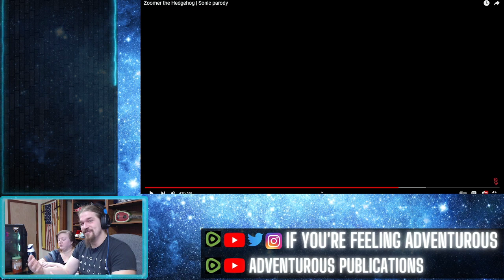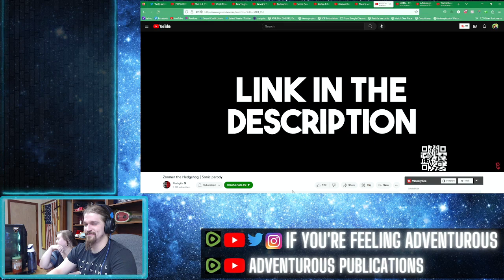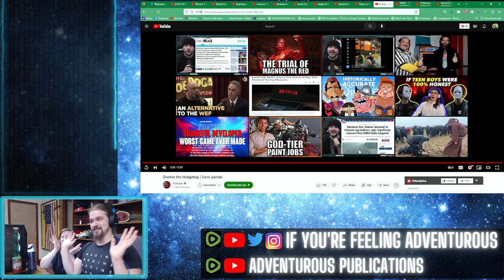REEEaction! Zoomer the Hedgehog | Sonic parody - FlashGitz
Sonic shoulda just killed them all immediately...

LINKTREE